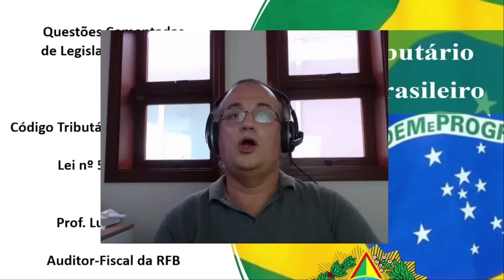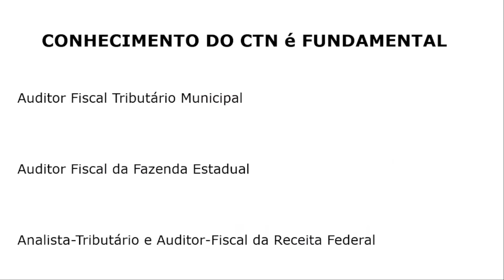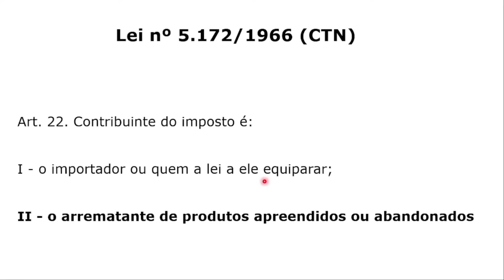#002 - CTN - Imposto de Importação na Arrematação de Importados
Questão do CESPE/CEBRASPE sobre Imposto de Importação na Arrematação de produtos Importados.

Concurso da SEFAZ-DF, do ano de 2020, para o cargo de Auditor-Fiscal